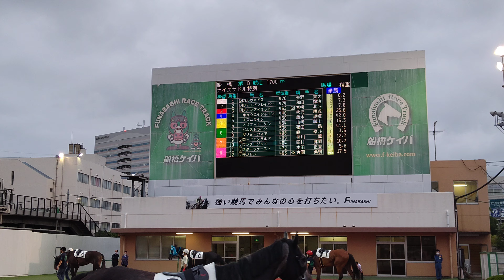2022/6/22 船橋競馬8レースパドック（11番ボロ）